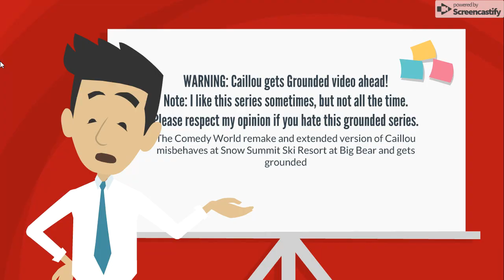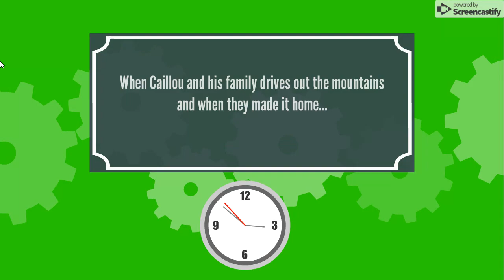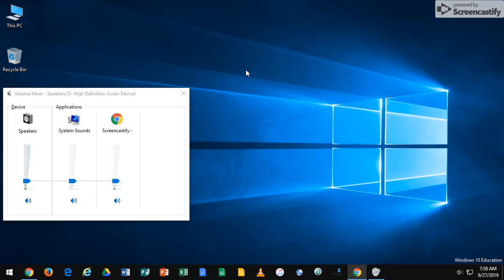Caillou misbehaves at Snow Summit Ski Resort at Big Bear Lake and gets grounded Comedy World remake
The remake of a GoAnimate grounded video I made back in early 2016, ever since I missed skiing at Snow Summit ski resort at big Bear lake. This counts as a flashback Friday special day video.

More description coming soon...